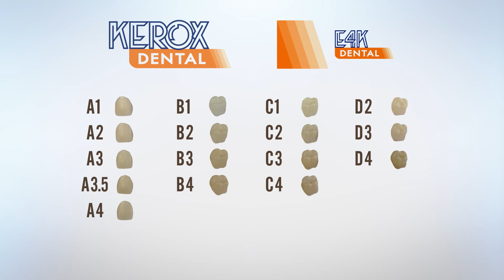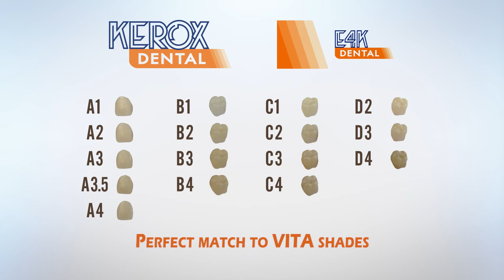Kerox & E4K Colouring Liquid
E4K Colouring liquid is suitable for the colouring of milled zirconia crowns and bridges with dipping technique, prior to sintering. It is a water-based colouring liquid that corresponds to the 16 basic colours, thus covering the entire chromatic spectrum of the classical VITA-shades.
Outstanding characteristics: 
Perfect match to all VITA-shades, vis-a-vis lightness, hue and chroma as well 
Optimized for translucent discs (Kerox: HT) 
Chrome-free: we developed a chrome-free dipping liquid, eliminating health risks 
Water-based structure, limited acid, no alcohol, thus not volatile 
Deeply infiltrates into the zirconia-structure, leaves no spots, stains on the surface 
No corrosive effect on equipment due to water-based structure 
Optimal dipping time 3-5 minutes 
Dipping for slightly darker shade: 10 minutes 
Red/brown and grey/green appear more vividly than at peers 
Storage: at room temperature, cool and dark place (no need for fridge) 
Not necessary to shake before use 
Suitable for all kinds of sinter furnaces 
Make sure to dry the crowns completely under the infrared lamp: longer drying time has no negative effect on the outcome